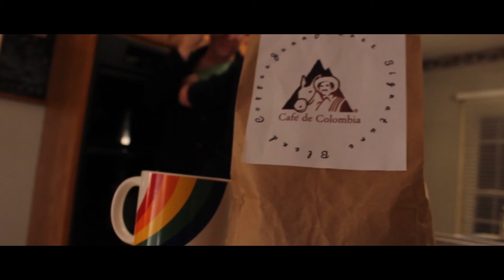Juan Juarez Coffee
commercial i shot for class
written & directed by Cameron Harding
starring: Max Marchesoni and Zack Reasonover